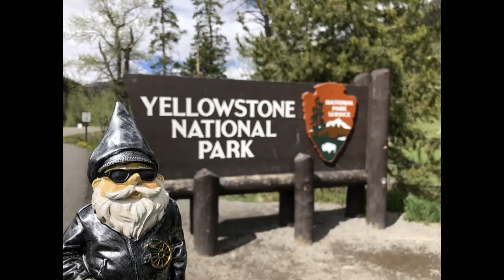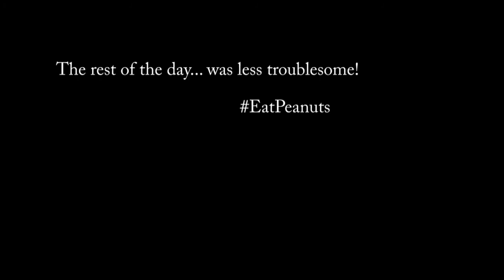RHG 2o19 Bison Wild Wings